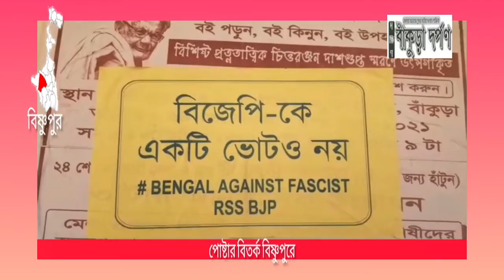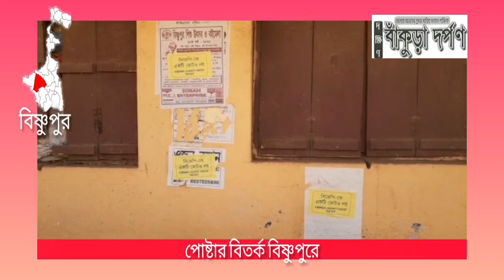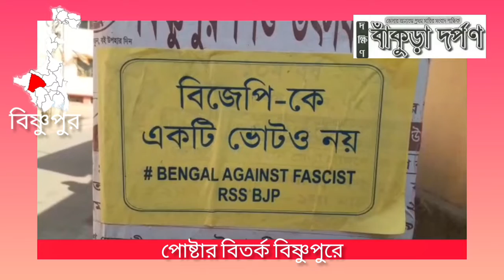'বিজেপিকে একটি ভোটও নয়'। পোষ্টার পড়লো বিষ্ণুপুরে